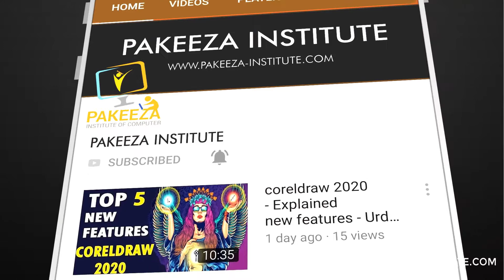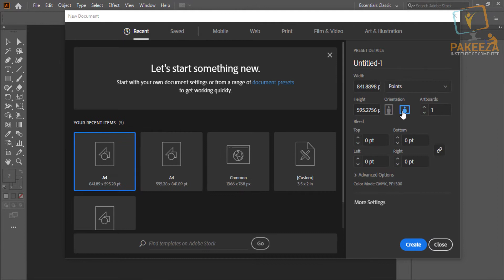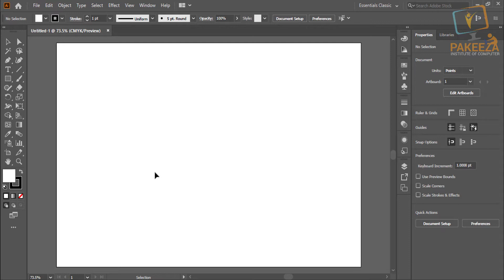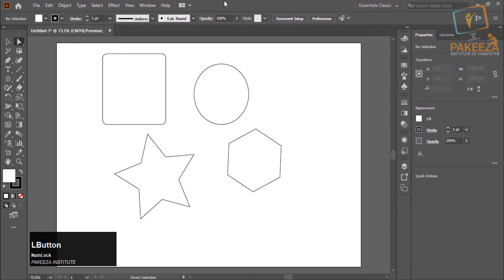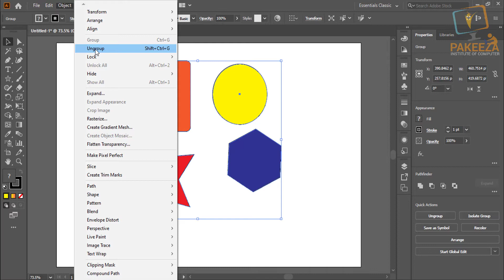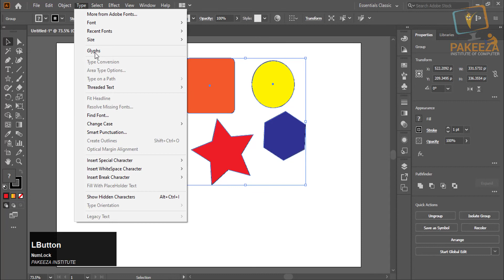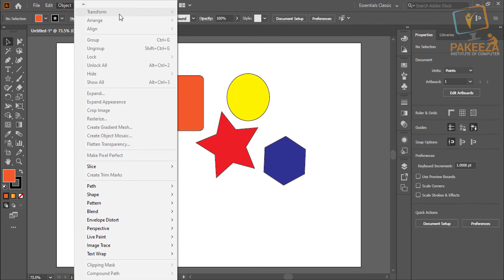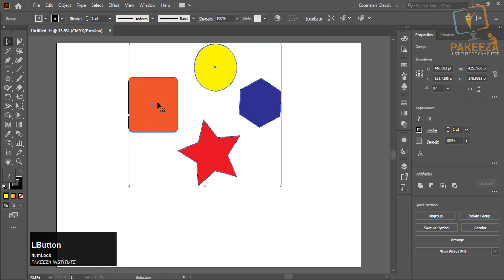05. Adobe illustrator CC - Class#5 - Group Selection Tool -Urdu/ Hindi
Hi Friends ! This is class #5 of Adobe illustrator cc .
in this class we learn about Group Selection Tool..